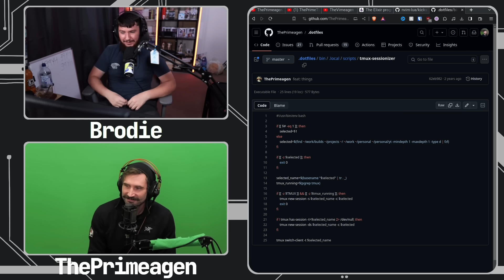ThePrimeagen On Running Linux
ThePrimeagen makes use of a Linux box that he runs directly and a Windows capture PC but why even bother with Linux in the first place, what is he trying to get out of it